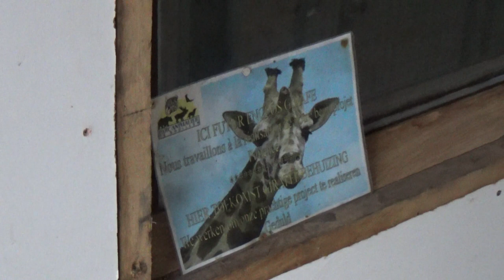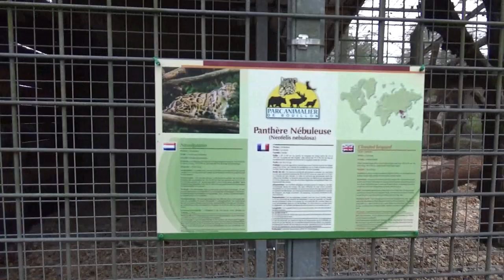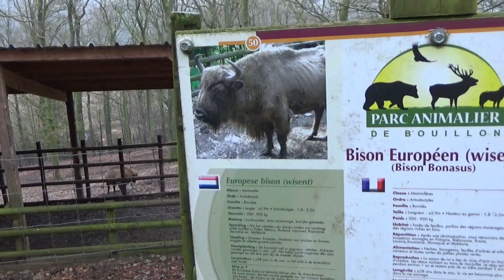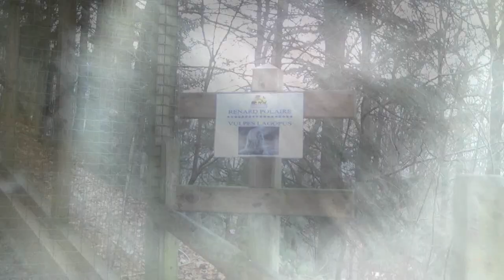Parc Animalier de Bouillon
In de Belgische ardennen vinden we het Parc Animalier de Bouillon terug, een kleine dierentuin/ wildpark niet zo ver van de snelweg. We namen eind 2018 een kijkje in December. Jullie maken samen met ons een 'koude' wandeling doorheen het park? :)